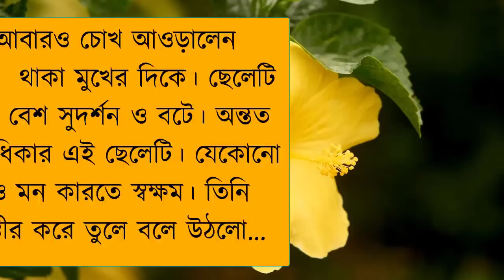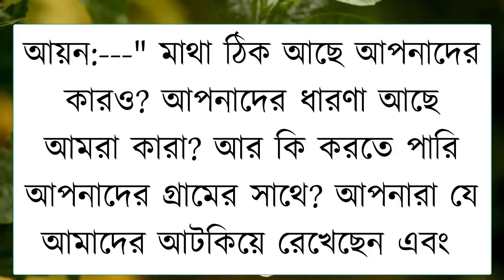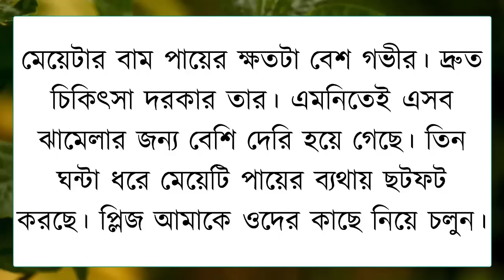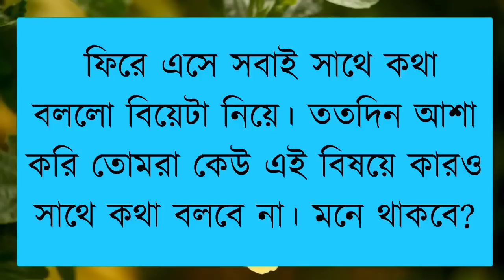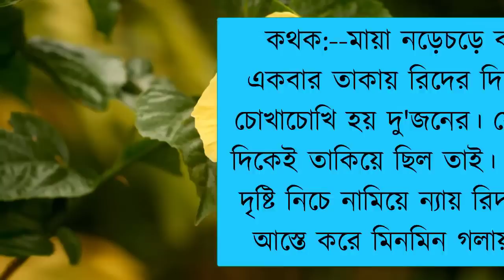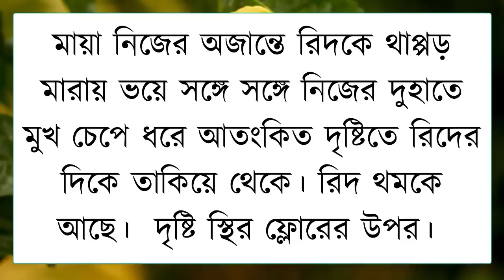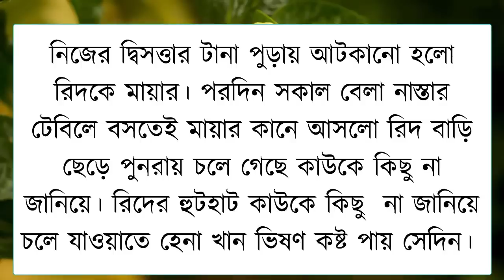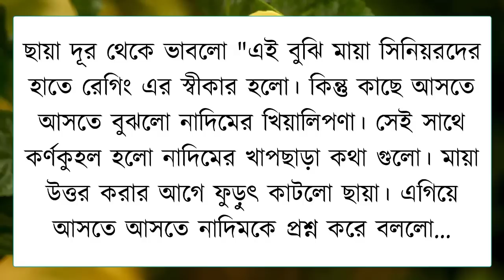দেওয়ানা_আমার_ভালোবাসা | সিজন-৭ | রোমান্টিক গল্প | Romantic Love Story | @FarukVoiceOfficial ​